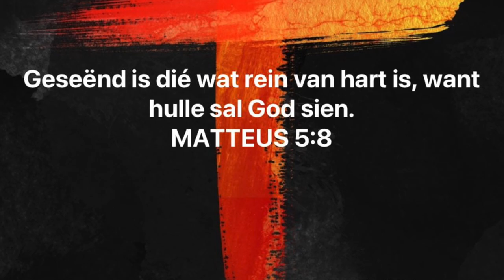Raak asseblief aan my hart (Chris Heunis)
'n Gedagte oor reinheid